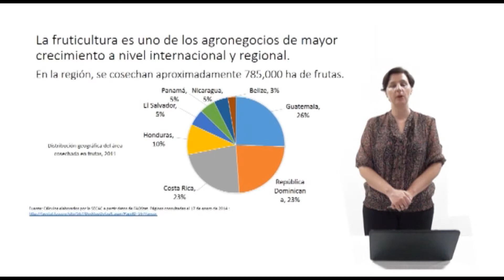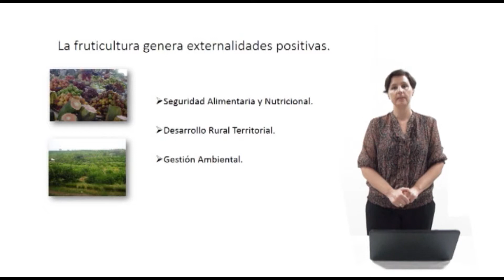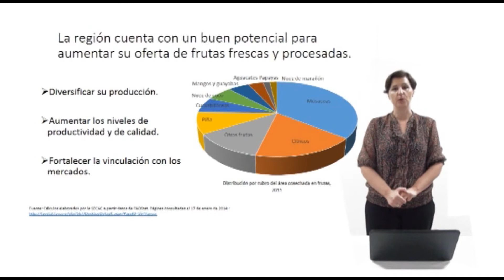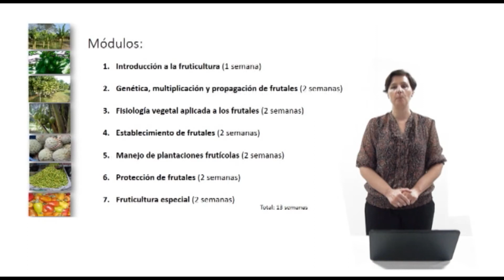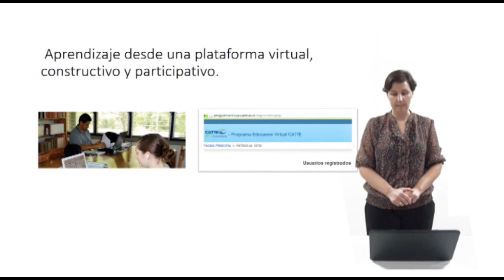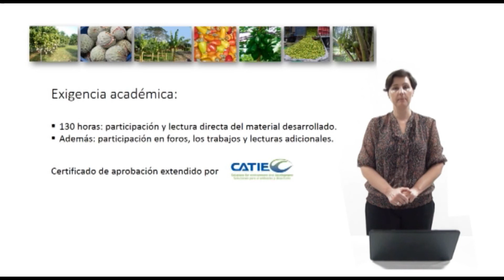Curso virtual - Especialización sobre fruticultura